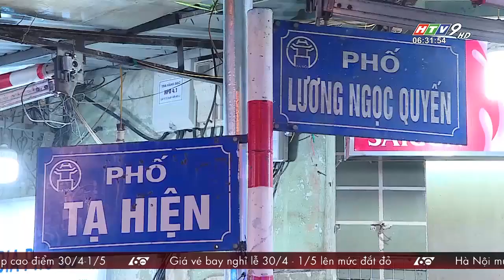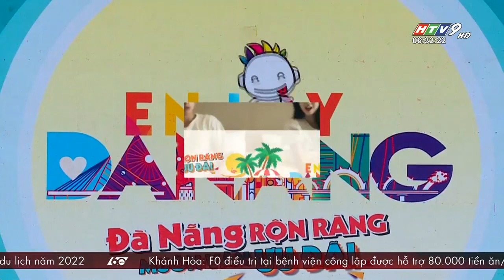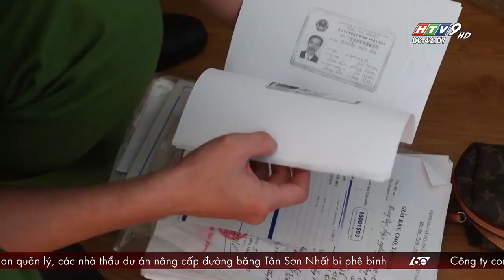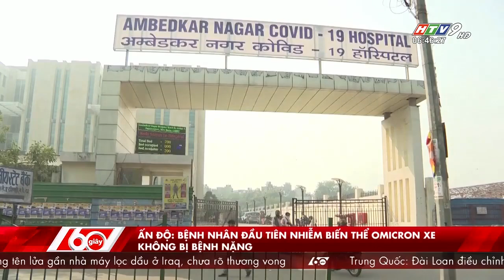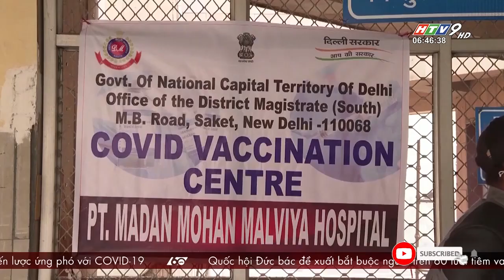60 Giây Sáng - Ngày 08/04/2022 - HTV Tin Tức Mới Nhất